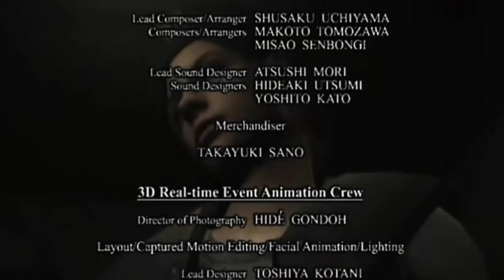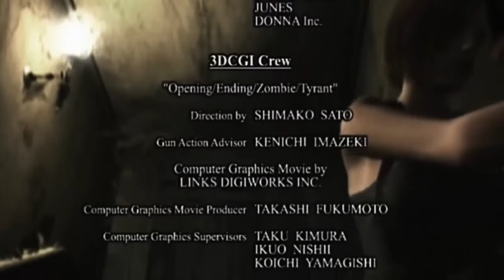Resident Evil HD 10 (ENDING) - The Ponies Are Broken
Hi all!

Back again with another game for you. This time I'm gonna be wandering the zombie filled halls of the Spencer Estate, solving puzzles and killing the undead in Resident Evil HD.